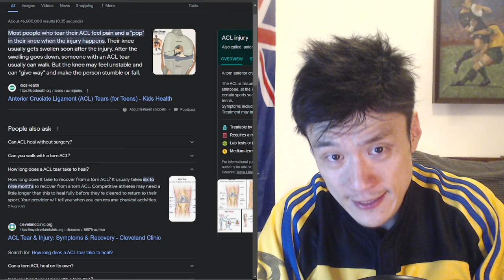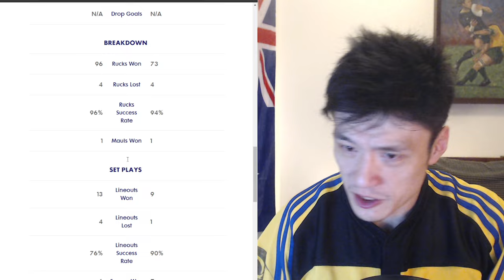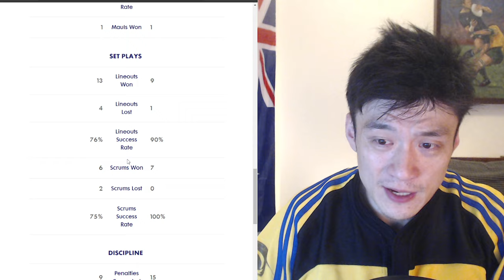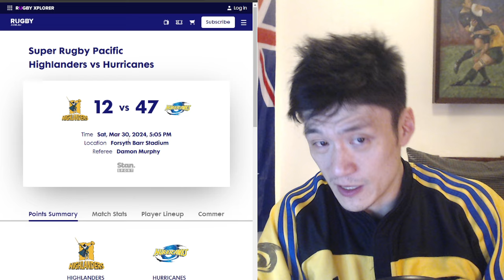Review: Highlanders Vs Hurricanes Super Rugby 2024, Reactions, Analysis & Recap. Roigard Injured :(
A Tragedy of Shakespearean Proportions.